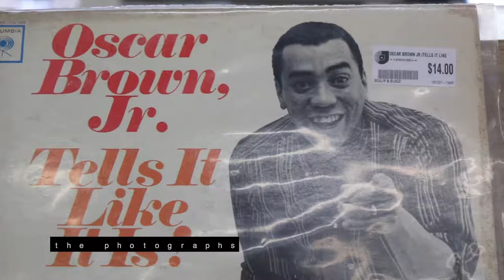Vinyl Record Sales: Vinyl versus Digital Streaming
A customer at Josey Records gave his point-of-view on why he prefers vinyl than digital streaming services when listening to music.